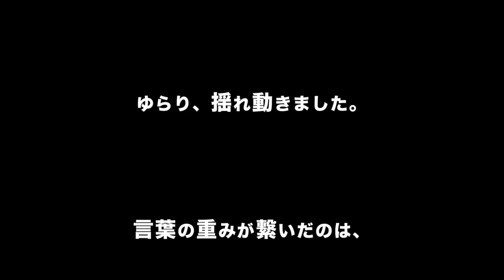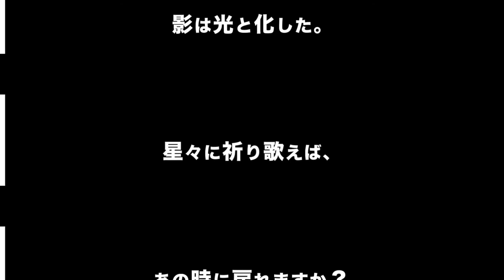天秤にかけて [NEUTRINO Cover]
The gang is here!

Vocals:
- Itako (東北イタコ)
- JSUT
- Kiritan (東北きりたん)
- Merrow (めろう)
- Nakumo (ナクモ)
- Yoko (謡子)

Made with NEUTRINO v.0.431

- Everyone who was in the livestream when I was making this!